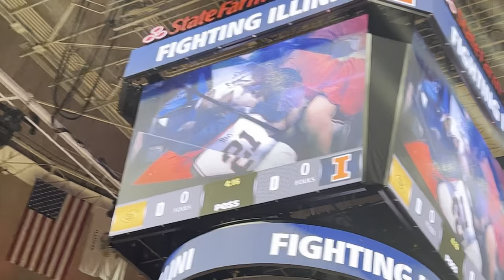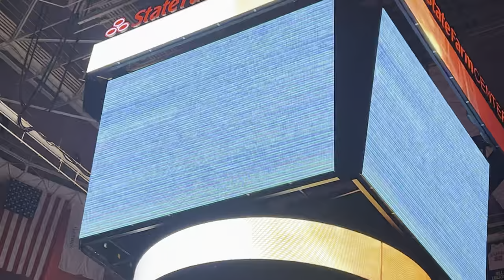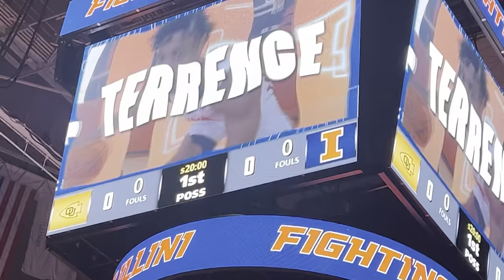Fighting Illini basketball vs Ottawa Kansas.